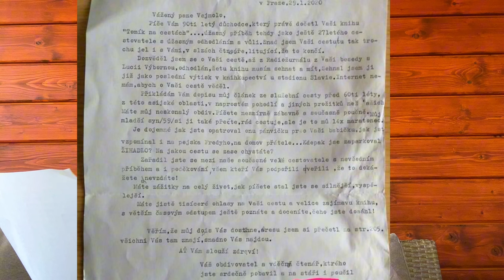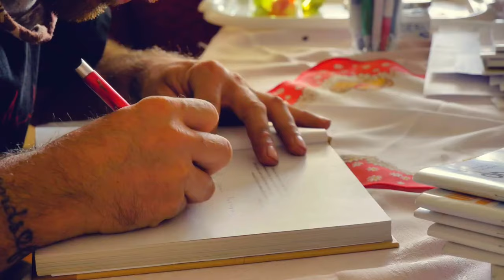OD DOPISU K FILMU - Z Hranic okolo hranic / POZOR SPOILER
V roce 2020 mi přišel dopis do schránky od mého čtenáře. Díky němu nakonec vznikl filmeček Z Hranic okolo hranic. Jak to celé začalo, probíhalo a kde filmeček uvidíte?

Vše se dozvíte v novém vlogu 🥳

✅ Chcete vyrazit příště se mnou nebo chcete připravit itinerář na vaší cestu? Napiš mi a nebo mrkněte na

🛺 🎥 Brzy čekejte film z Afriky a cesta zpět do Afriky pro tuktuk bude v tomto roce! Více sledujte o přípravách na Instagramu/tomiknacestach

📖Mé knihy Tuktukem z Bangkoku až domů a Na kole do Gruzie a zpět najdeš tady

🎥 🛺 Chceš mě podpořit? Chcete připravit Vaší cestu nebo potřebujete průvodce? Videa přednostně na